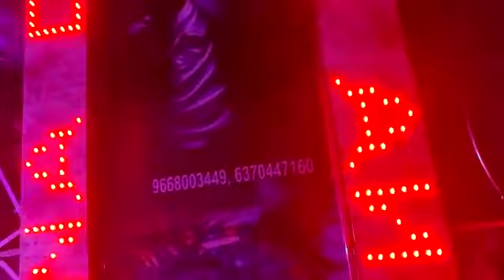Krishna professional new setup badakera angul ra light setup ready 🙏 hauchhi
Video from Ranjan Jena